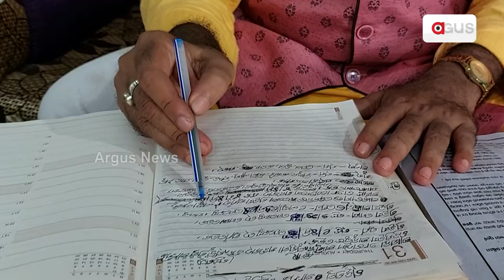Lunar Eclipse Falls On The Day Of Kumar Purnima 2023, Know The Timing Of Chandra Puja Rituals